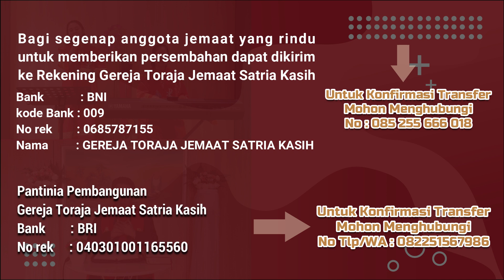Renungan Malam Jumat, 19 Juni 2020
Bagi segenap anggota jemaat yang rindu untuk memberikan persembahan dapat dikirim ke Rekening Gereja Toraja Jemaat Satria Kasih

Bank            : BNI
kode Bank : 009
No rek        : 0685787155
Nama         : GEREJA TORAJA JEMAAT SATRIA KASIH
Panitia Pembangunan  Gereja Toraja Jemaat Satria Kasih :
BRI Tamalanrea Makassar .
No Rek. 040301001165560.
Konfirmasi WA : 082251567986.